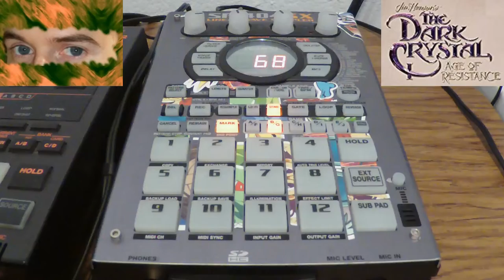JOSH僕 - The Dark Crystal Age of Resistance Beat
I'm using my 202 for Lo-Fi Grit and 404-SX for FX and to sequence this beat. I had a Hard Drive Crash a few weeks back & it's helped me to get a better love and understanding for my samplers.

Sampler: Roland SP-404SX
Audio Software: Acid Pro
Video Software: MAGIX Movie Edit Pro
Video Camera: Zoom Q4n
Headphones: Beats Pro